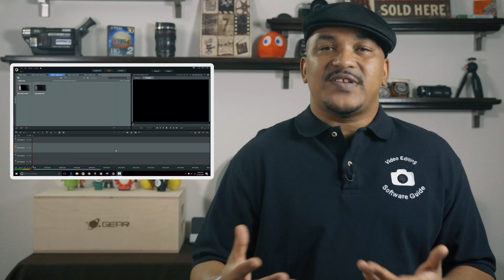Our Pinnacle Studio YouTube Channel | PowerDirector University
Learn how to edit videos using program Pinnacle Studio on PowerDirector University's PinnacleStudioPro YouTube channel. We feature videos on how to use the Pinnacle program to edit videos. We show you the tools, tips, and tricks to use Pinnacle Studio effectively. Our videos focus on helping you create great looking videos for your YouTube channel.

Title: Future Focus Version B
Composer: Joshua Mosley
Album: MusicBOX Collection 2
Publisher: Digital Juice Music, INC.

Pinnacle Studio 20 information and pricing.

FAN MAIL & PRODUCTS:
PowerDirector University

You do not pay more by clicking these links than if you just went to Amazon or B&H Photo on your own. I use all of the proceeds to buy additional gear to review, increase my production quality, and create tutorials to help you improve your videos.